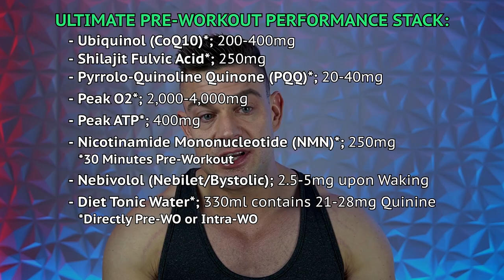The ULTIMATE High-Performance HEART-HEALTHY Pre-WO Stack! | Explained In 1 Minute Or Less!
⚕ Vigorous Amazon Store (Bodybuilding Health Stuff):